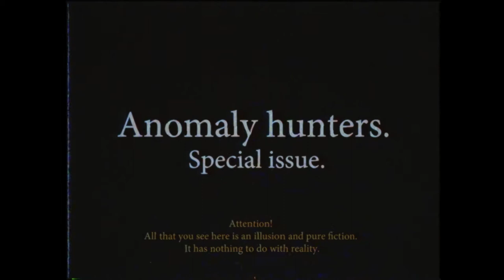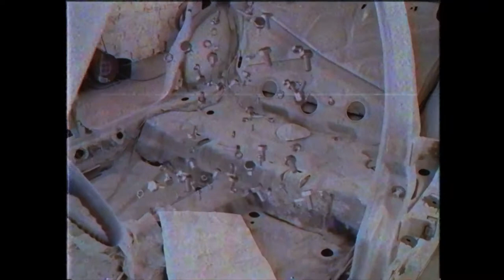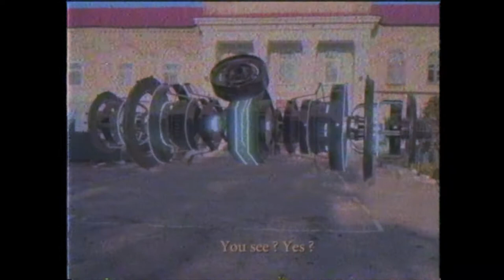Anomalies Hunter. Special Issue.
Attention!
All that you see here is an illusion and pure fiction.
It has nothing to do with reality.

Filming: Michael Carev
Visual Effects : Michael Carev